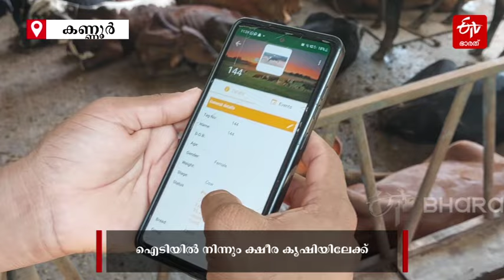ഇത് ഹൈടെക്ക് ക്ഷീര കൃഷി; വിജയഗാഥ രചിച്ച് ഒരു കണ്ണൂര്‍ക്കാരന്‍